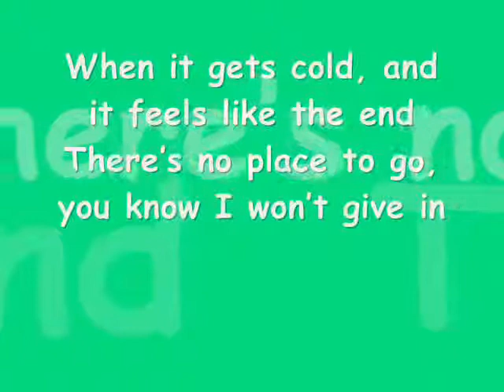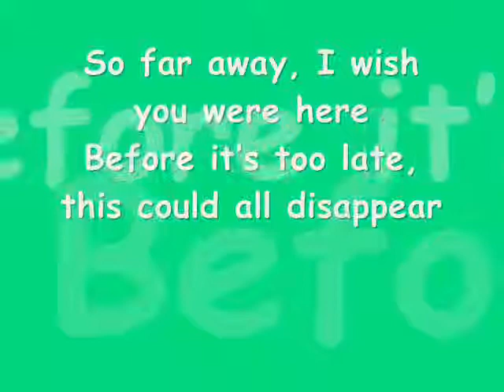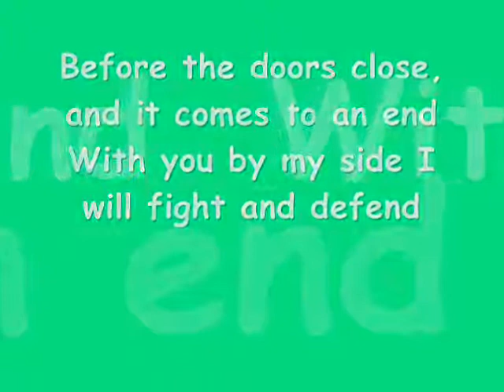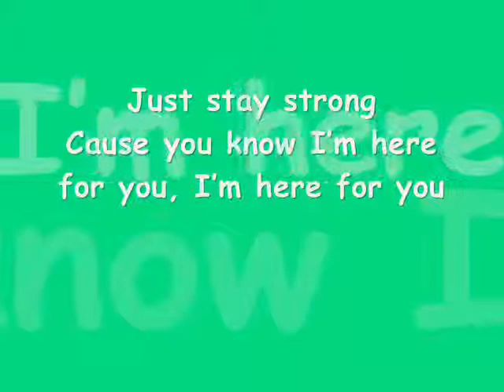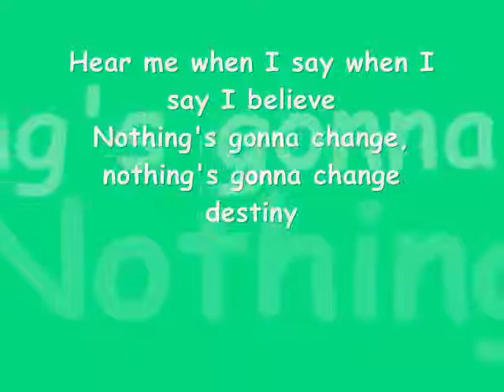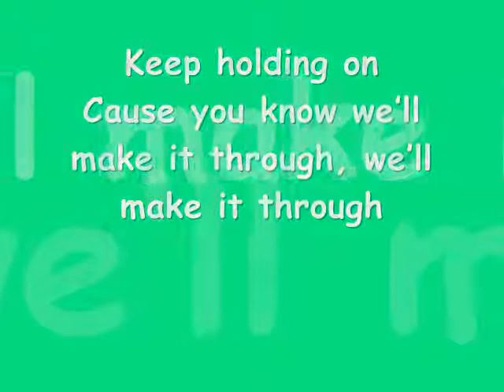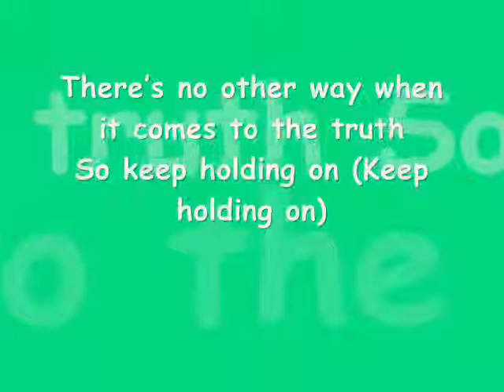Avril Lavigne - Keep Holding On Lyrics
I totally luv this song!